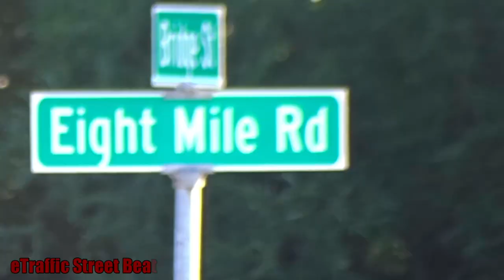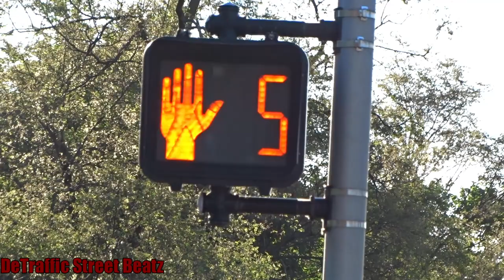Traffic Lights & 3M Signals at Crossover | 8 Mile Rd & Bridge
Tony's Suite
Nice 3M Signals with incandescent lens at crosswalk located on 8 Mile & Bridge St Southfield Michigan